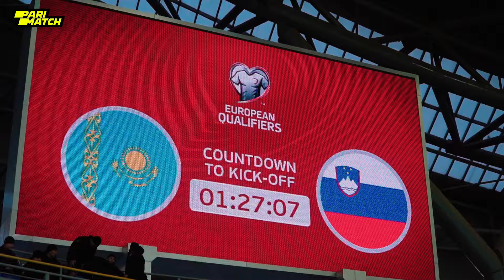ҚАЗАҚСТАН - СЛОВЕНИЯ | Астанадан ВЛОГ 2023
Қазақстан - Словения / Футбол / Астана Арена / Влог / Спорт / Евро 2024 / Отборочные матчи Евро 2024 / ҚФФ / Қазақстан футбол құрамасы / Казахстан - Словения / Kazakhstan - Slovenia / Parimatch Kazakhstan